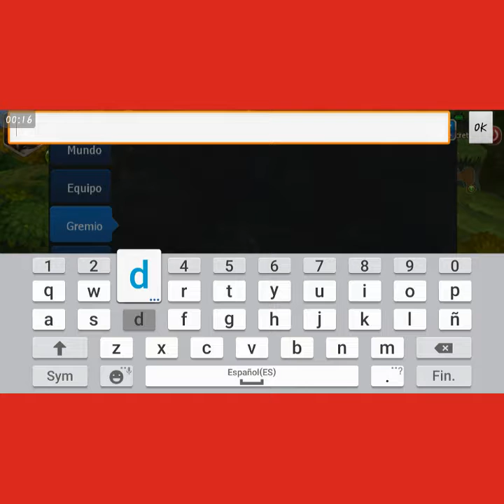DiosEthernal Tauris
No es del todo la primera vez jajajaja pero bueno si la que la veis jajaja